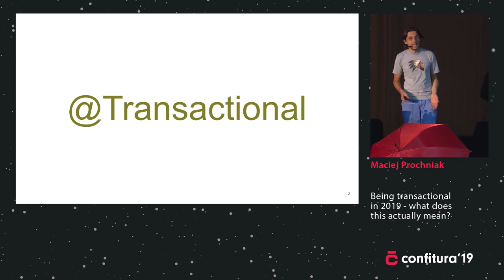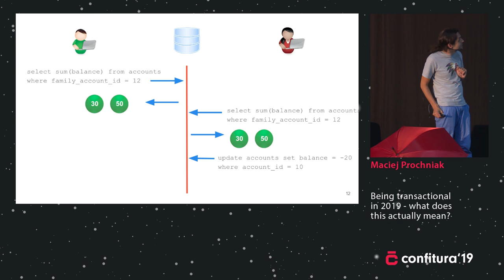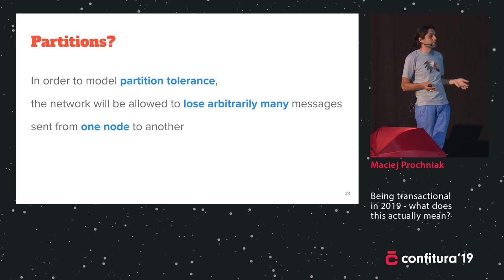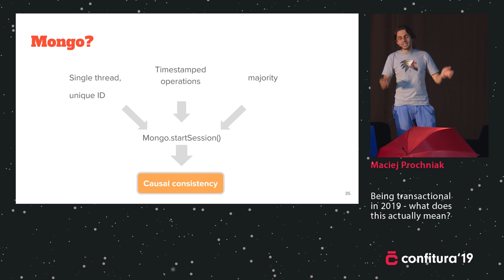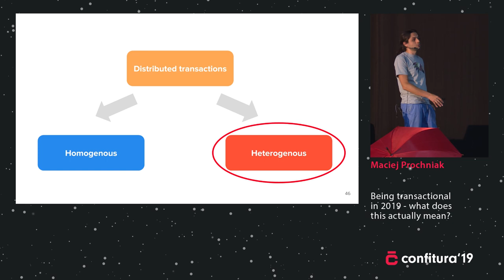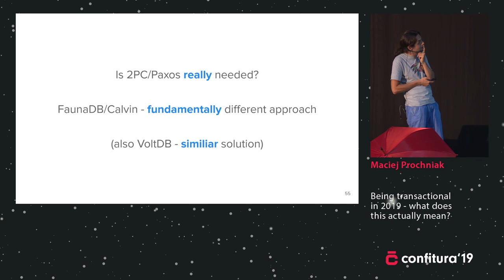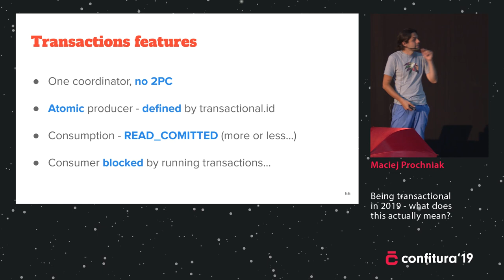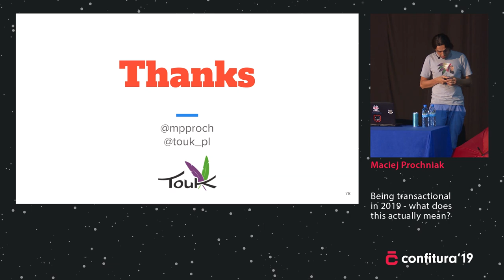2019 - Maciej Prochniak - Being transactional in 2019 - what does this actually mean?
When I was young and took my CS classes I learned about ACID and it seemed sound and reasonable. Then I went to work and learned that it could mean different things (especially isolation…) for different database vendors… Around 2009 I’ve heard about CAP theorem - that was also sound and quite reasonable in the brave, new distributed world. And then one after another - NoSQL vendors started to claim they’ve beaten CAP theorem (* as they understand it of course…) And recently it got even more complex - stream processing engine have their notion of transactions - atomicity, isolation and so on. In this talk I will try to make something out of this mess - we’ll look at some of definitions and try to figure out which use case require particular kind of isolation or transactionality. Of course quite a lot will be based on my own experience - including quite a lot of blood, sweat and tears ;)